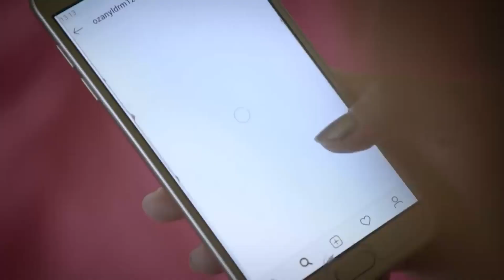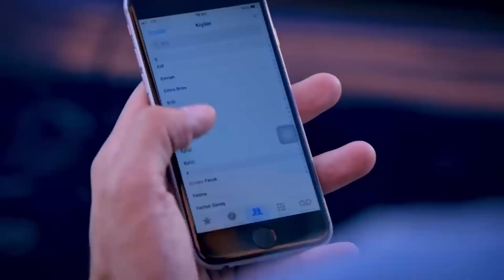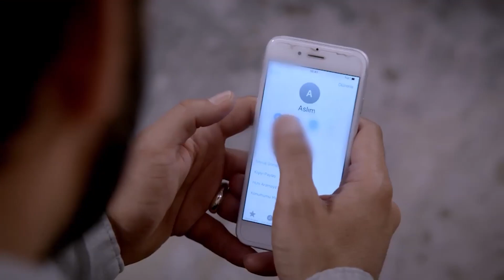Ozan'ın Cengiz'i Uzaklaştırma Çabası | Sevdim Seni Bir Kere Özel Sahneler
Sevdim Seni Bir Kere Özel Sahneler | Ozan, Cengiz'in Aslım'a yaklaşmasını istemedi.

Son Cengiz Bükücü

Dizinin başrollerinde;